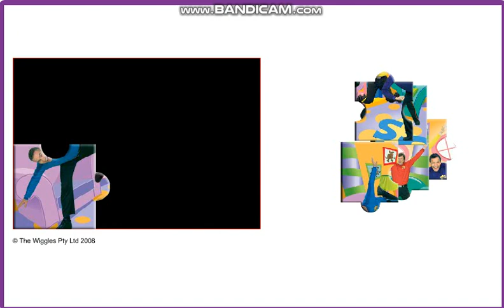The Wiggles - Wiggly Gaming! Wiggles Puzzle #23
YES, IM BACK